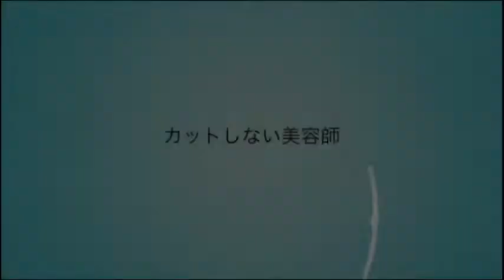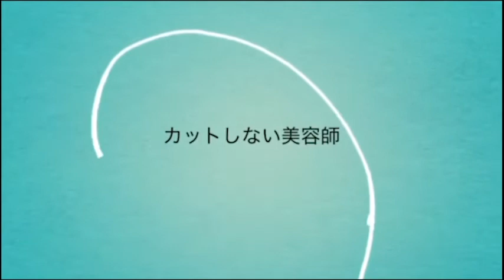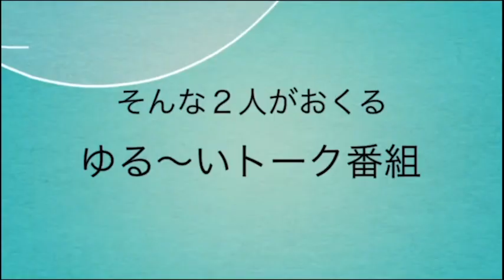【日曜日の憂鬱】@2022/07/03